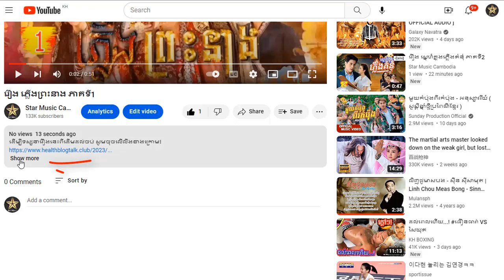រឿង ភ្លើងព្រះនាង ភាគទី63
ដើម្បីទស្សនារឿងនេះពីដើមដល់ចប់ សូមចុចលើលីងខាងក្រោម៖

សូមអរគុណ